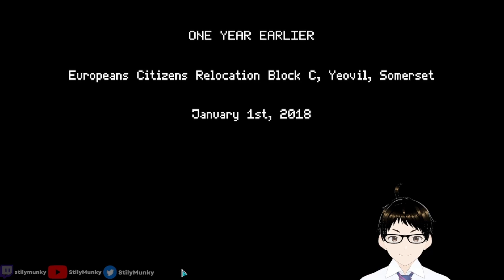Journey to Become the Greatest Head Bouncer Ever — Not Tonight Playthrough — Pt 1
I played some Not Tonight. Week 1 of Chapter 1.

0:00 Intro
0:27 New Year's Eve
2:41 January 1st
6:07 January 2nd - The King's Head 1
12:56 January 3rd - The King's Head 2
19:33 January 4th
23:08 January 5th - The King's Head 3
31:53 January 6th
32:09 January 7th - The King's Head 4